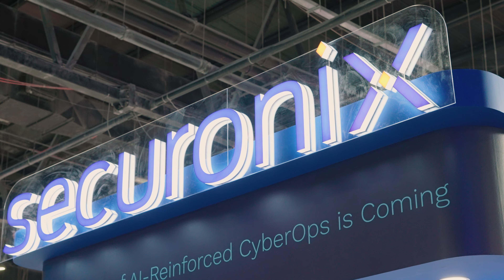GISEC Global I Middle East and Africa's Cybersecurity Event | Al Zawiya Films Production